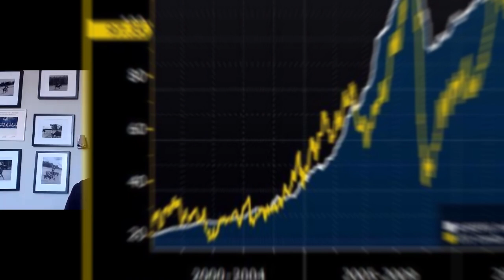War in Ukraine: A Pivot in Swiss Neutrality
In this timely MAMChat, Matterhorn Asset Management (MAM) principals Egon von Greyerz and Matthew Piepenburg address the economic realism behind the recent outbreak of war in the Ukraine and Switzerland’s unprecedented, non-neutral decision to publicly support EU sanctions against Russia.

As to the cold math behind heated and often distorted headlines, Matt takes no political stance while addressing sober facts not otherwise discussed by an increasingly politicized media. When confronting the objective reality of Europe’s dependence on Russian energy and the staggering levels of debt from DC to Brussels, can the West truly out-leverage Putin in an escalating economic crisis? Looking at current Russian FX reserves as well as the potential for Russia to export its oil to China in yuan or gold rather than Petro-dollars, the potential for a destructively inflationary energy spike as well as assault on the world reserve currency are very real/powerful considerations. In short, can the West truly afford such economic brinksmanship, when we all know that nuclear brinksmanship is otherwise unthinkable in the 21st century?

As to Switzerland’s decision to break from centuries of neutrality by openly supporting the EU’s sanctions against Russia, Egon bluntly addresses the corollary question of whether this impact’s Switzerland’s singular status as the premier jurisdiction for gold ownership and storage. Openly disappointed by the Swiss decision, Egon reminds that MAM was founded with an exclusive focus on risk management and wealth preservation. Despite the surreal events and recent changes, MAM remains fully convinced that Switzerland, with its decentralized democracy, rule of law, gold-hub status and reputation for security as a non-NATO member, remains, on a relative basis, the obvious and excusive first-choice jurisdiction for gold ownership.

Ultimately, the critical issues raised by Matthew and Egon underscore the increasingly heightened levels of geopolitical risk and financial market instability which point directly toward gold ownership. Despite such unfortunate yet not entirely surprising events, MAM’s core theme of wealth preservation through the private ownership of physical gold has never been more relevant and necessary than today.